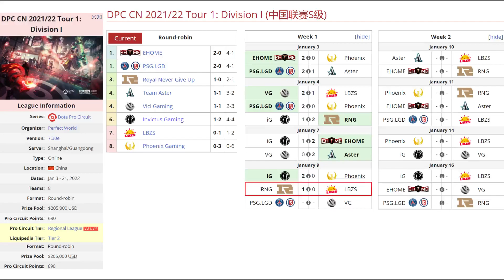RNG VS LBZS BO3[GAME 2]DPC CHINA 2021/22 DIVISION 1(中国联赛S级)- DOTA 2 PRO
ROYAL NEVER GIVE UP VS LBZS BO3[GAME 2]DPC CHINA 2021/22 DIVISION 1(中国联赛S级)- DOTA 2 PRO
TORNEO DPC CHINA 2021/22 Tour 1

✅ Terroblade - God King [SzhL]
✅ Puck
✅ Death Prophet - Chalice
✅ Snapfire - FelixCiaoBa
✅ Bane - xNova

🚨 [LBZS]
☑️ Queen Of Pain - Kagome
☑️ Death Prophet - Pyue
☑️ Nigh Stalker - Molasses
☑️ Tusk - Salad [CatYou]
☑️ Disruptor - Detachment

***TAG***